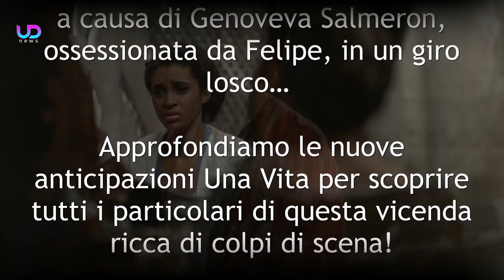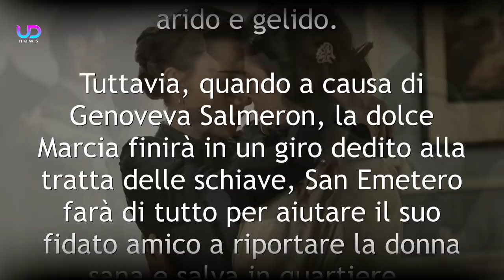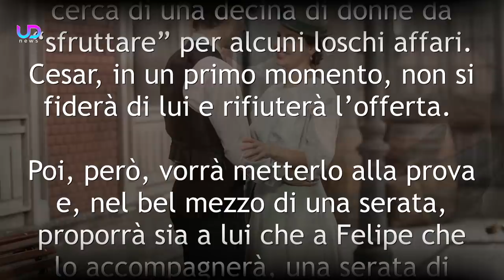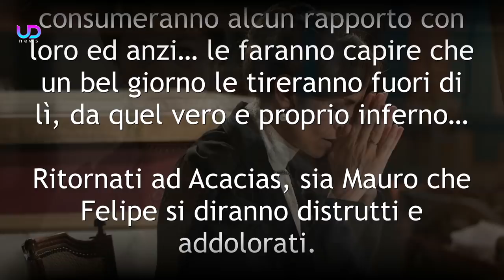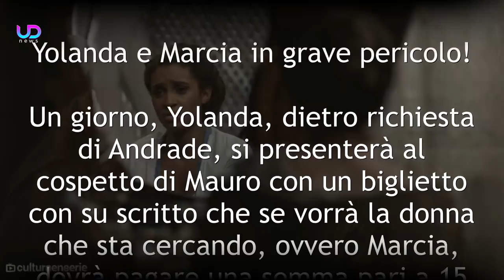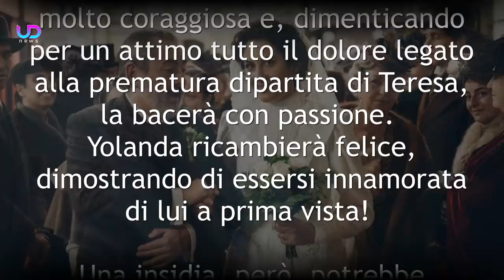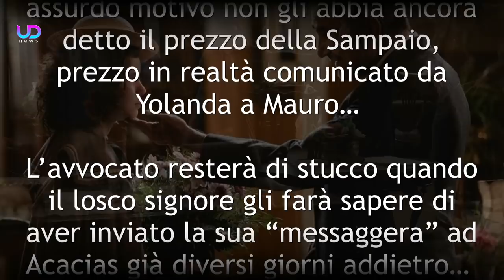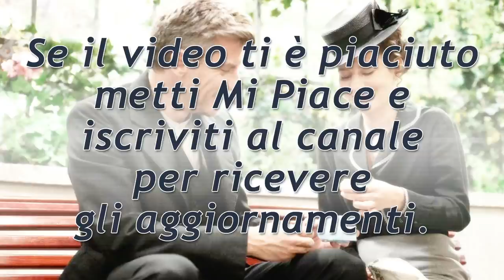Anticipazioni Una Vita: Yolanda Lazaro, il nuovo amore di Mauro San Emeterio!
Una Vita Anticipazioni.
Ricche di colpi di scena sono le puntate della soap Una Vita - Acacias 38 che ci appassioneranno nelle prossime settimane. L’ex commissario Mauro San Emeterio si innamorerà perdutamente di una schiava, la bellissima quanto delicata Yolanda, la quale gli sarà d’aiuto per rintracciare Marcia Sampaio, finita a causa di Genoveva Salmeron, ossessionata da Felipe, in un giro losco…

Approfondiamo le nuove anticipazioni Una Vita per scoprire tutti i particolari di questa vicenda ricca di colpi di scena!